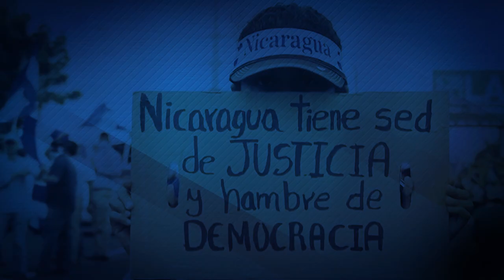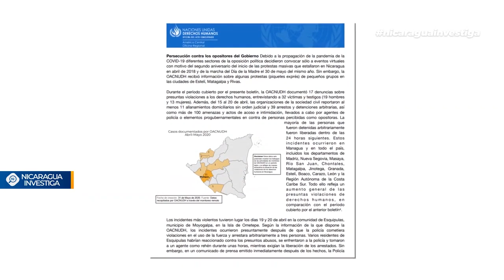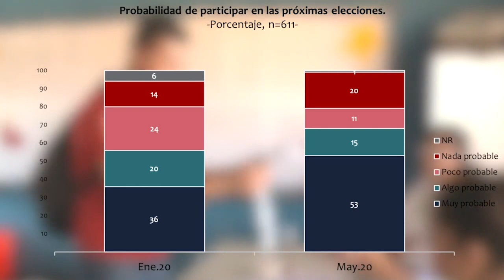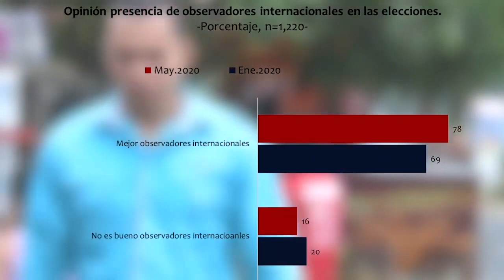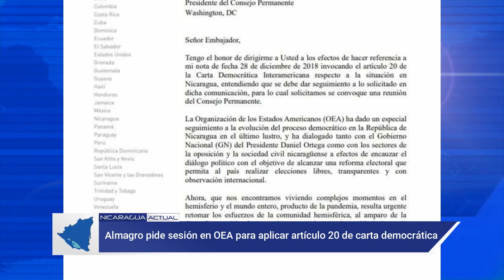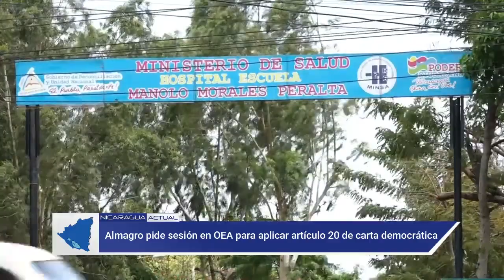Nicaragua 🇳🇮| Noticiero Voces en Libertad 18 de junio de 2020